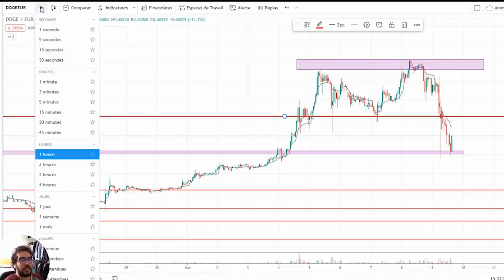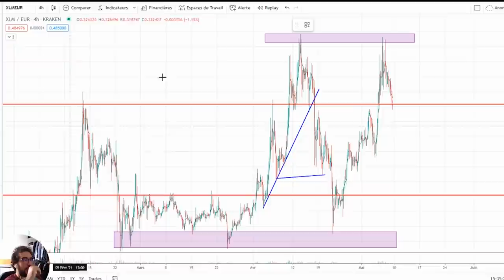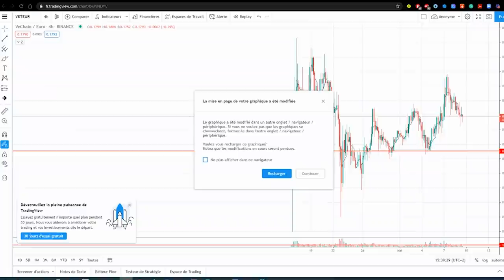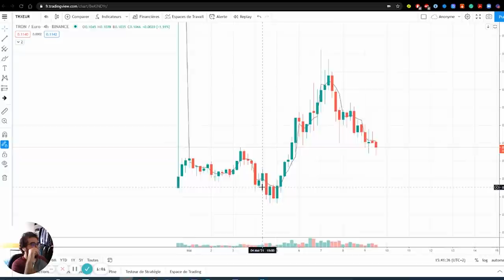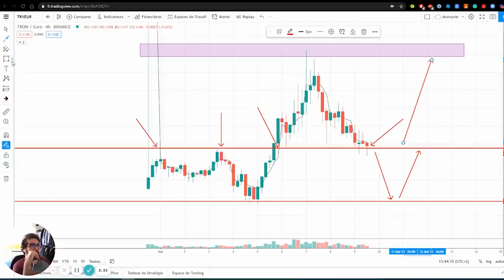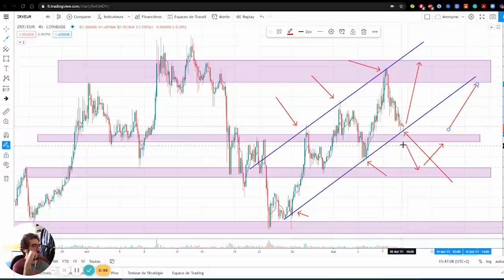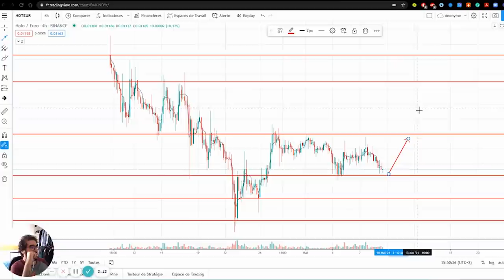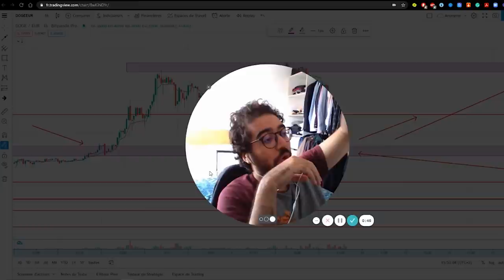خرج علينا ELON MUSK/ BINANCE فرص رائعة في السوق للشراء عملات رقمية جديدة في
▬▬▬▬▬▬▬▬▬▬▬▬ 📞 GARDONS CONTACT  ▬▬▬▬▬▬▬▬▬▬▬▬▬

▬▬▬▬▬▬▬▬▬▬▬▬▬▬ INFORMATIONS ▬▬▬▬▬▬▬▬▬▬▬▬▬▬

حصريا40